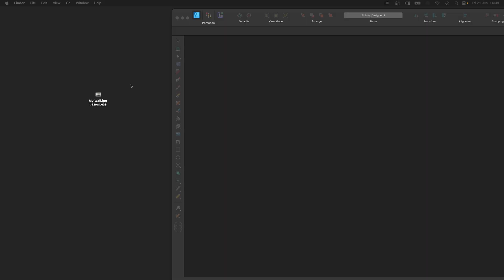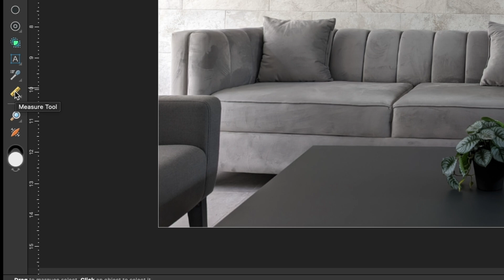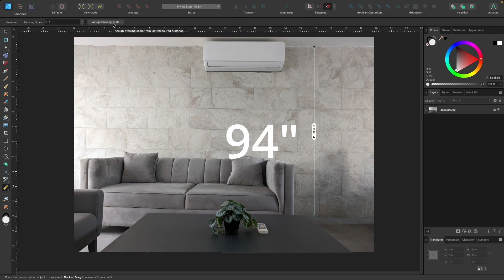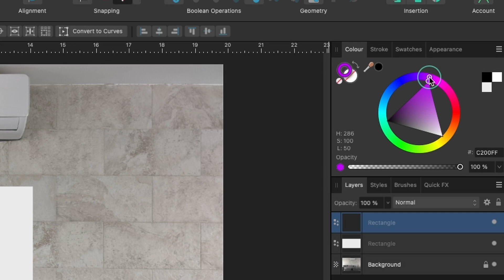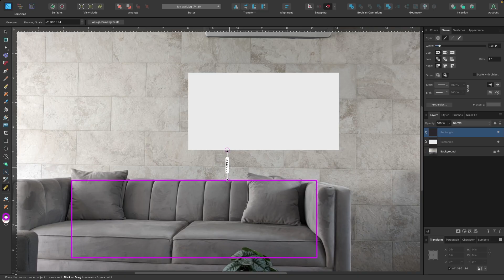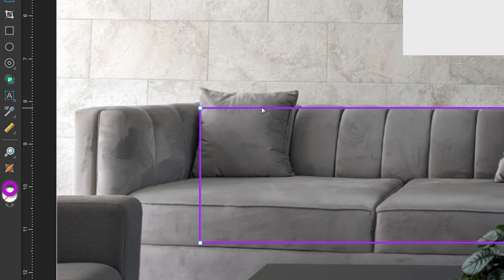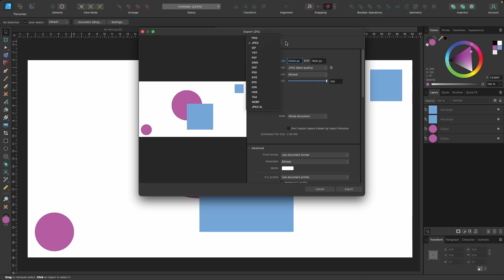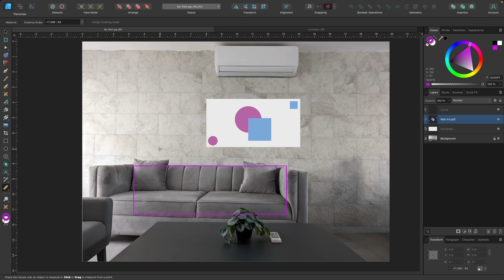Affinity Designer Tutorial - Measure Tool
Hello designers and welcome to another Affinity Designer tutorial, in todays video you will learn how to use the measure tool get exact real life measurements. I will show you how to add a drawing scale to a photo of a room so you can understand the true dimensions of the space you are working with. This allows you to have an understanding of what size artwork you want to make in the given space ( an art gallery / a living room).
I will also show you how to measure between objects and much more.

The main aim of this tutorial is to get you familiar with using the many different tools Affinity has to offer, along with using Shortcuts and techniques of design.
It’s beginner friendly and I’ll take it slowly and teach you step by step so you can follow along with me.

I now have a SUPER THANKS button!!! So if you feel like buying me a coffee as a thank you, tap away!

NOTE: I'm Using a MAC, so any shortcuts I mention may be different for WINDOWS USERS. See the below for the WINDOWS:

- Mac Command key = Windows Ctrl key

- Mac Shift key = Windows Shift key

- Mac Alt key = Windows Alt key

- Mac Ctrl key = Windows Right Mouse button